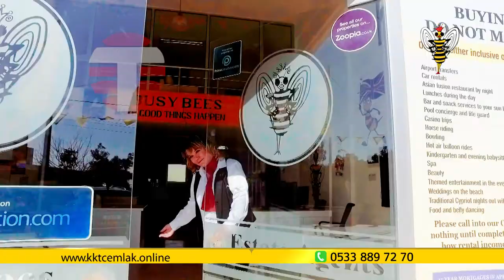Busy Bess Estate Agent